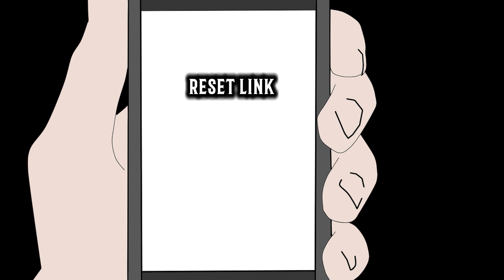how to reset uae pass password | uae pass password change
how to reset uae pass password | UAE PASS password reset | uae pass password change | uae pass change password
In this tutorial, we will guide you through the process of resetting your UAE Pass password. UAE Pass is a secure digital identity solution that allows you to access various government services online with ease. If you have forgotten your password or simply want to update it for security purposes, this video is for you. To reset your UAE Pass password, you will need to follow a few simple steps outlined in this tutorial. We will show you how to access the password reset option, verify your identity, and create a new password that meets the security requirements. Whether you are a resident or visitor in the UAE, having a UAE Pass account is essential for accessing government services conveniently. By watching this tutorial, you will learn how to reset your password and regain access to your account in no time. Don't let a forgotten password stand in the way of accessing essential services through UAE Pass. Watch this tutorial now and secure your digital identity effortlessly.